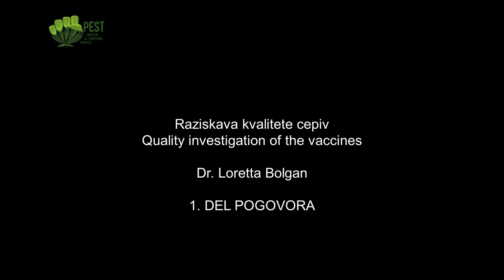Kontanimirana vsa raziskovana cepiva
Z dr. Loretto Bolgan o raziskavi kvalitete cepiv. Kaj vse lahko vsebujejo cepiva?